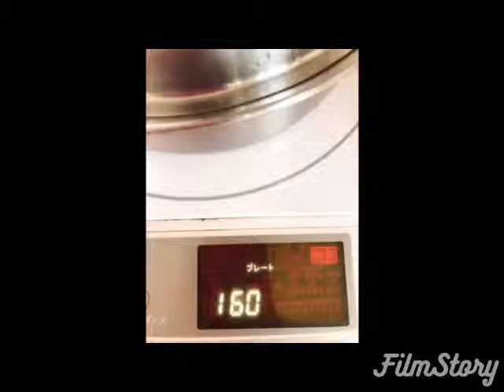イチゴ入りスポンジケーキ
フワフワです。